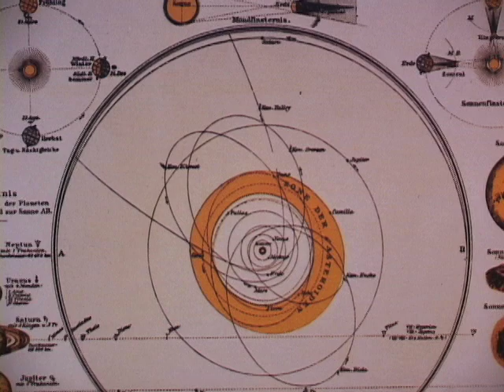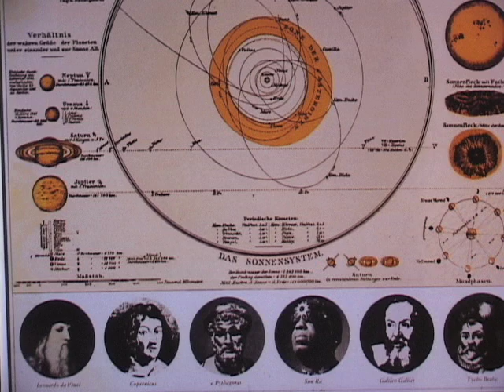Raphe Malik - Reflections Pt.2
Short film assembled for trumpeter Raphe Malik's memorial concert on April 9, 2006. Directed by Michael Lucio Sternbach. Produced by Patricia Nicholson Parker & MLS. We miss you Raphe. madly.